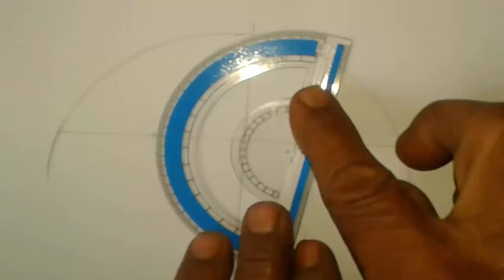How to Draw an Umbrella(ছাতা) step by step / Pencil Sketch ।Nupur Drawing School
How to Draw an Umbrella(ছাতা) Step by Step for beginning ।Nupur Drawing School
How to Draw an Umbrella(ছাতা) step by step (very easy) for kids
Learn How to Draw an Umbrella(ছাতা) step by step in my drawing tutorial.It is very easy to draw with colors.  I present this drawing very easily with step by step.

Nupur Drawing School

. Music ?? .
1. Be The One (feat. Anaïk) by Vendredi

2. DEAMN - Give Me Your Love

Have fun !!!